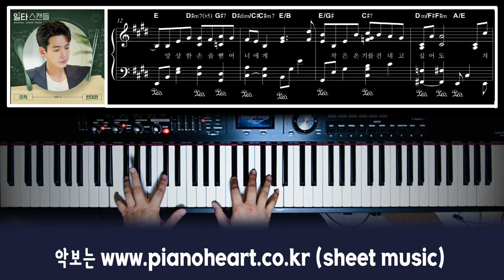이적 - 반대편 피아노 (일타 스캔들 OST Part 3)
*. The song covered on March 2, 2023 is
Lee Juk - The opposite side (Crash Course in Romance OST Part 3)

*. I played with a sheet music I made myself.
If you need sheet music,
You can purchase it by visiting

*. Please refer to the site manual in English.

'follow' the Instagram and Facebook pages to receive news of Pianoheart.
You can be the first to see it.^^